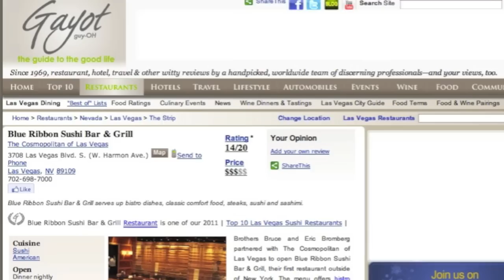Blue Ribbon Sushi Bar & Grill LV, Chefs Kitt Xaiyashiha & Greg Fortunato -- Sophie Gayot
Sushi chef Kitt Xaiyashiha & chef Greg Fortunato of Blue Ribbon Sushi Bar & Grill in Las Vegas discussing with Sophie Gayot of GAYOT.com.

To read the review of Blue Ribbon Sushi Bar & Grill restaurant in Las Vegas, go